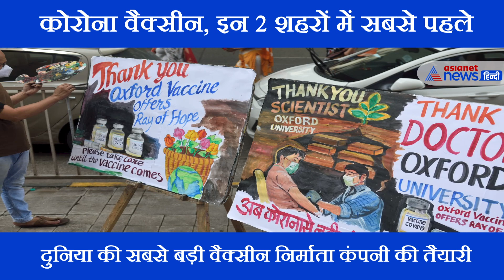India के इन 2 शहरों को सबसे पहले मिलेगी Oxford की Corona Vaccine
इस समय लगभग पूरी दुनिया Coronavirus के कहर से जूझ रही है। इसे अगर मानव इतिहास की सबसे बड़ी प्राकृतिक त्रासदी कहा जाए तो शायद गलत नहीं होगा। ऐसे में तमाम देशों के वैज्ञानिक Corona Vaccine की जद्दोजहद कर रहे हैं।
कई देश इसके बेहद करीब भी पहुंच चुके हैं। ऐसे में माना जा रहा है कि जल्द ही इस बीमारी से निपटने के लिए Vaccine दुनिया को मिल सकती है। India के लिए Oxford Vaccine से जुड़ी राहत की खबर आई है। पता चला है कि Vaccine Trial के दौरान Mumbai और Pune के 5 हजार लोगों को Oxford Corona Vaccine का टीका लगेगा।